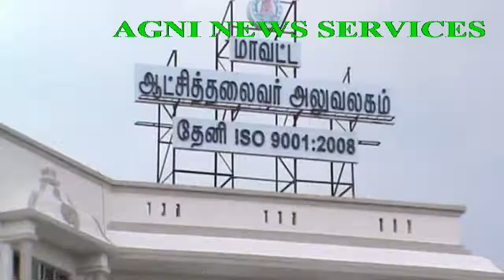THENI ... PUBLI SEIGED THE COLLECTORATE DEMANDING ACTION ON PEOPLE WHO SET THEIR HOUSES ON FIRE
PUBLIC  SEIGED THE COLLECTORATE.